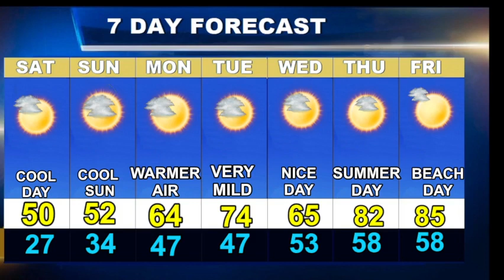Weatherblast Forecast Updated 4/8/23